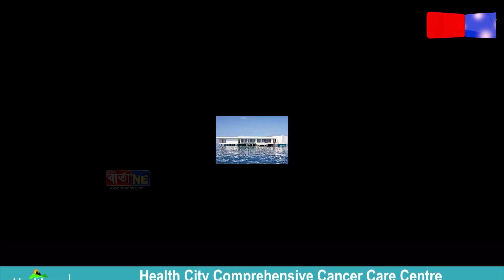এটা ৰাতিত ৪১লাখ টকা...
এনে কি আছে এইখন হোটেলৰ কোঠাত?